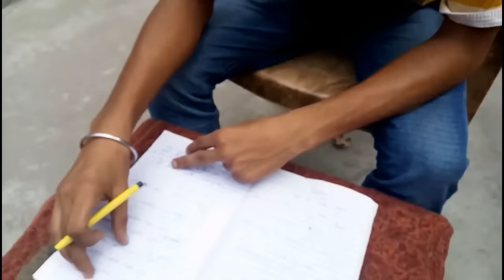Best funny video when totla at bus ticket counter | Desi Dude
This video show that the life of stammer. how stammer people creat own problems and people reaction on stammer people.